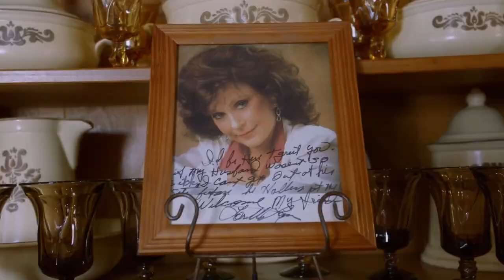These American Idol Contestants Are Related to Famous CELEBRITIES!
1. Claudia Conway - American Idol 2021 -0:08
2. Grace Franklin - American Idol 2023 - 5:21
3. Emmy Russell - American Idol 2024 -13:12
4. Camila Galavis - American Idol 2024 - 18:05
5. Jane Carrey - American Idol 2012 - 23:20
6. Kaya Stewart - American Idol 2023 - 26:53
7. Shannon Magrane - American Idol 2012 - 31:50
8. Cadence Baker - American Idol 2022 35:09
9. Bonus - 40:20